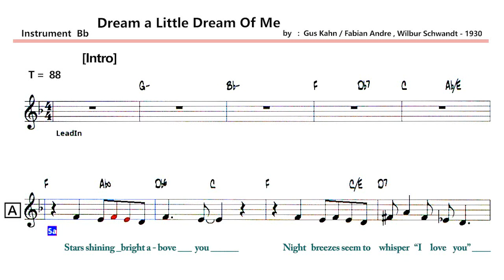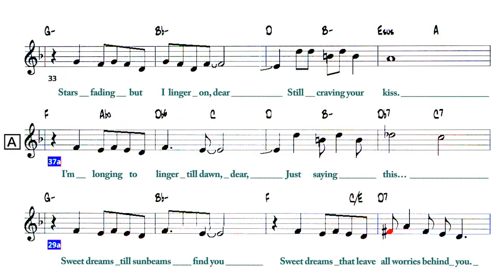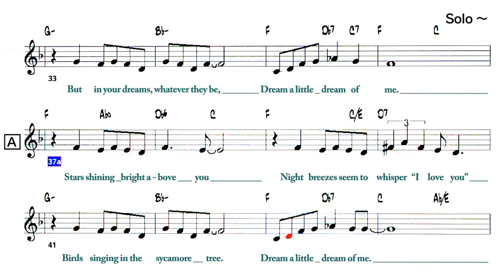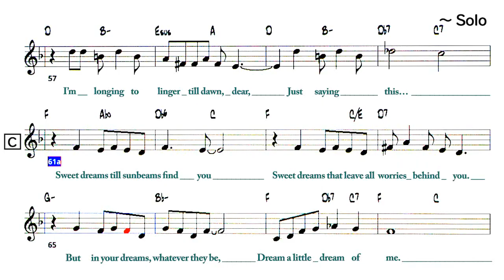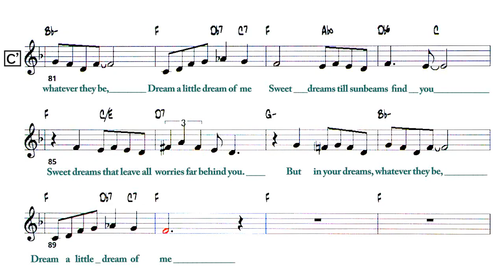Dream A Little Dream Of Me - ( Bb 🎷 )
〇  Dream A Little Dream Of Me
   ( by Gus Kahn / Fabian Andre , Wilbur Schwandt - 1930 )

Lyrics   ,   Form      Key - Eb , Tempo - 88 ,  2  Choruses

    Stars shining bright above you;
    Night breezes seem to whisper ‘I love you’.
    Birds singing in the sycamore tree.

  A' 13-20(8)
    Say nighty-night and kiss me;
    Just hold me tight and tell me you’ll miss me.
    While I’m alone, blue as can be,

  B 21-28(8)
    Stars fading but I linger on, dear –
    Still craving your kiss.
    I’m longing to linger till dawn, dear,

  C 29-36(8)
    Sweet dreams till sunbeams find you –
    Sweet dreams that leave all worries behind you.
    But in your dreams, whatever they be,
    Dream a little dream of me.

 C' 69-75(7)
    Sweet dreams that leave all worries far behind you.